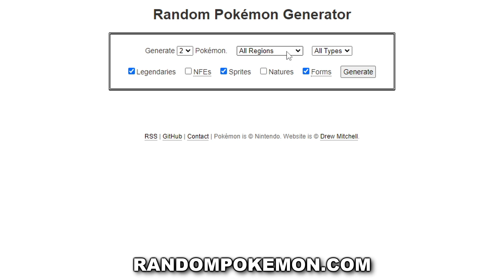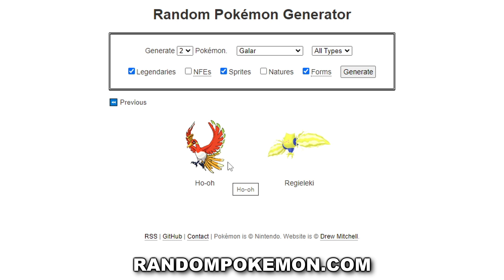CÓMO ESTE POKÉMON ES CAPAZ de AGUANTAR a ZACIAN en el MAYOR ICEBERG POKÉMON JAMÁS VISTO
Combate online Pokémon Espada y Escudo

Pokémon aleatorios y pokémon raros con Silvally, Goodra, Dracozolt, Regieleki o Suicune contra un equipo pokémon competitivo mixto con pokémon legendarios y pokémon baneados como Zacian además de pokémon iniciales con Charizard, Inteleon o Rillaboom!

¡SÍGUEME!

2- Verás el símbolo del dólar a la derecha con la palabra "UNIRSE"
3- Pincha en "UNIRSE" y sigue los pasos. Ya serás miembro con todas sus ventajas! (ver más abajo esas ventajas más otras, como agregaros, etc)

GRACIAS